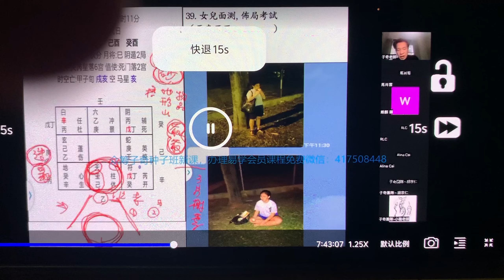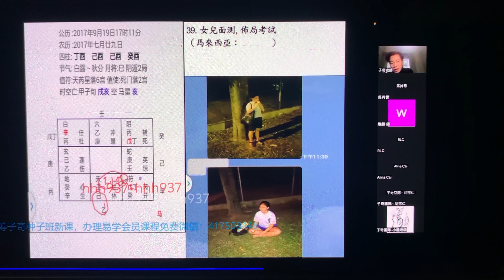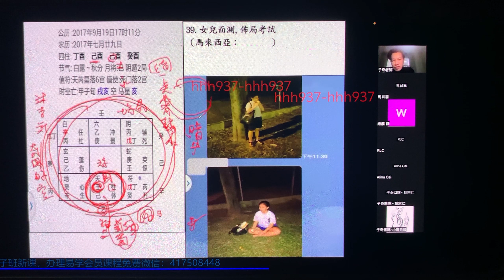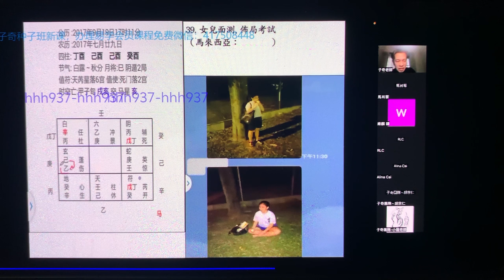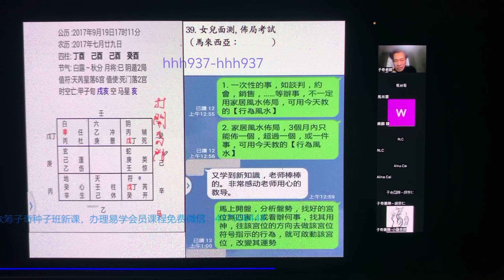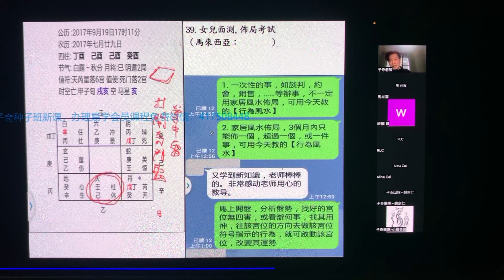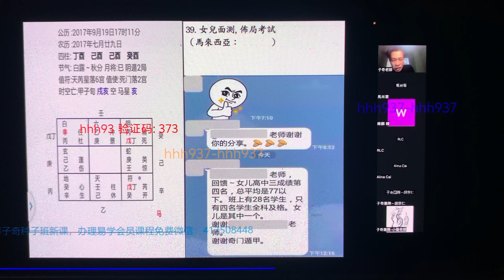Playlist 30 ZQ 21